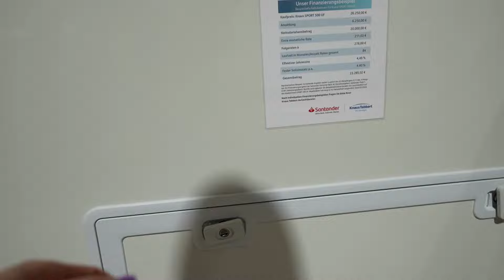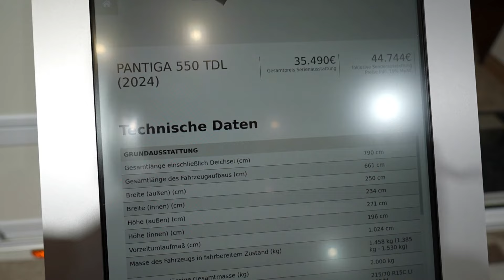5.5 meters caravan TABBERT PANTIGA 550 2024